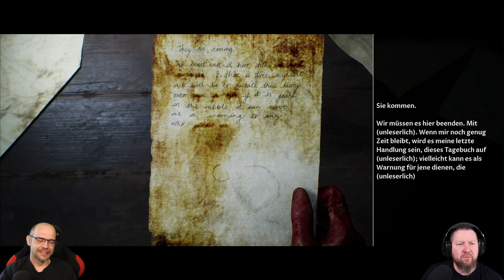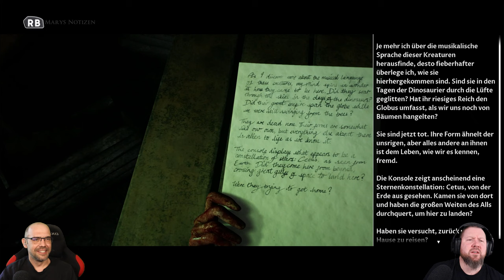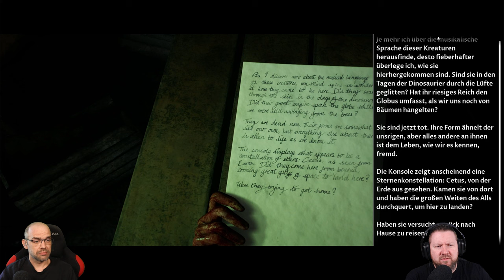HOUSE OF ASHES [010] Wir verlieren unseren besten Mann